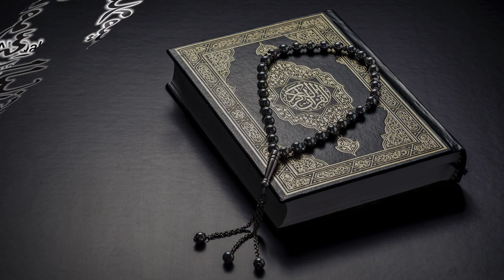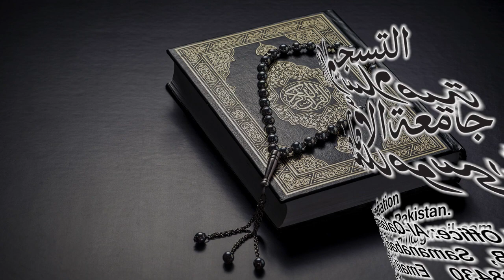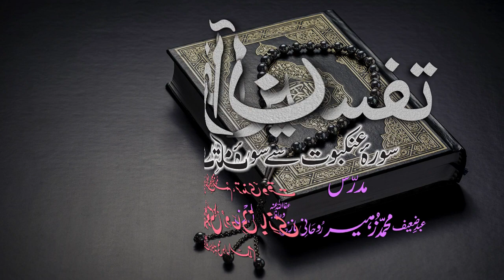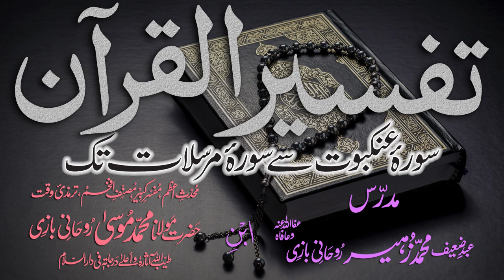Tafsir Dars - 84 - Sura-Hameem-Sajda - Ayat - 033 - Maulana Muhammad Zuhair Albazi - 27/03/2011